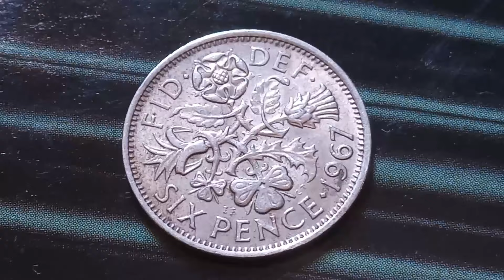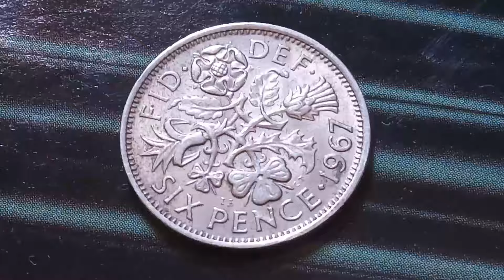IF You Have it! 👉 $ 55,000.00 👈 Rare and Valuable Error Coin U.K SIX PENCE ELIZABETH II